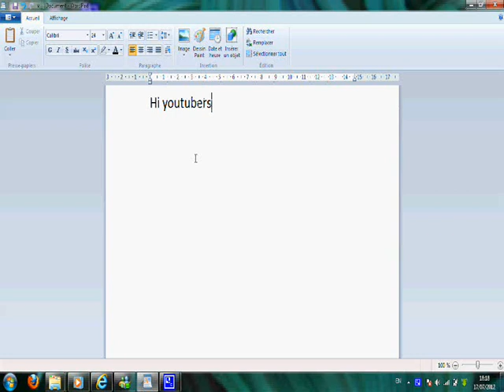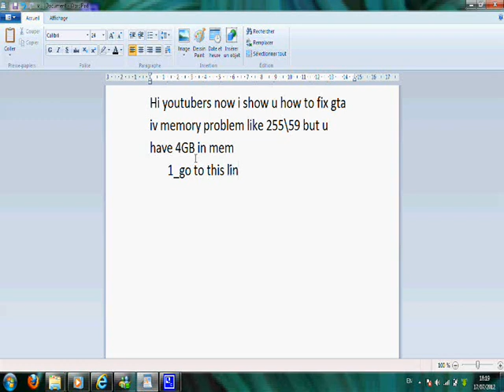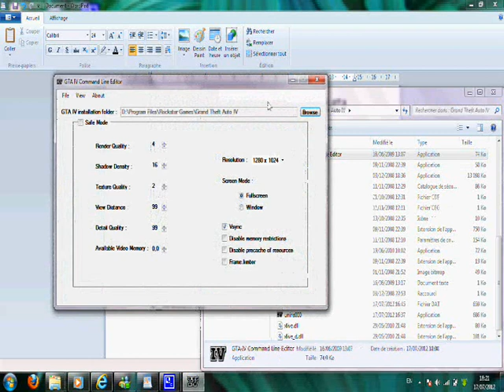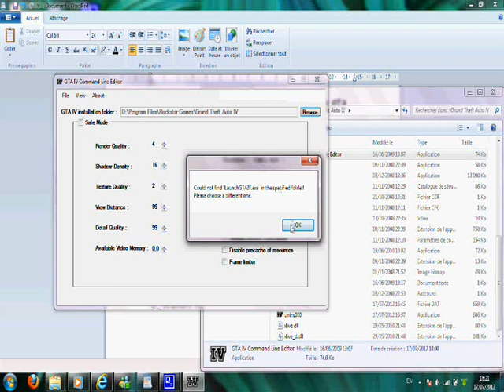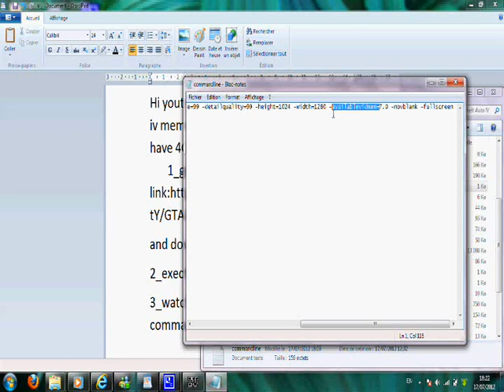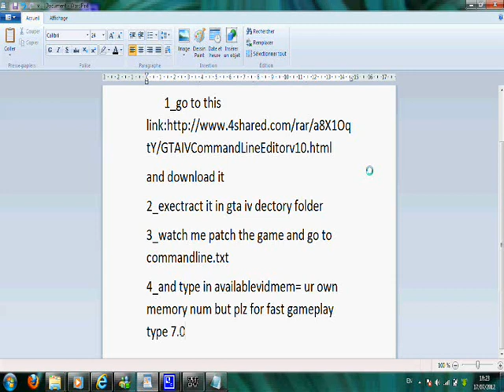How to fix GTA iv memory error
but remember patch gta iv in his directory folder